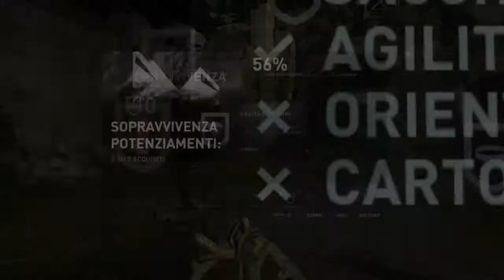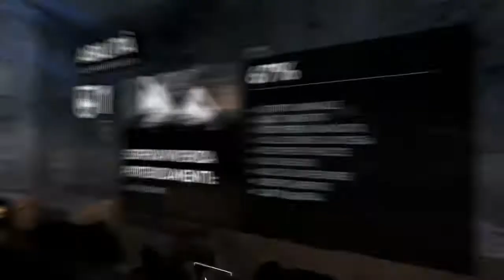TOᗰᗷ ᖇᗩIᗪEᖇ ᗪEᖴIᑎITIᐯE EᗪITIOᑎ - ᑭᔕ4 [GᗩᗰEᑭᒪᗩY ITᗩ ᑭᗩᖇTE I᙭]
👋 Ehhhh ciao a tutti amici! Eccoci tornati con il nono episodio di Tomb Raider ! Oggi saliremo sull'Endurance (o quello che ne rimane), per cercare il nostro caro Alex, per gli amici "Esc" e chissà cosa accadrà.
Seguiteci !